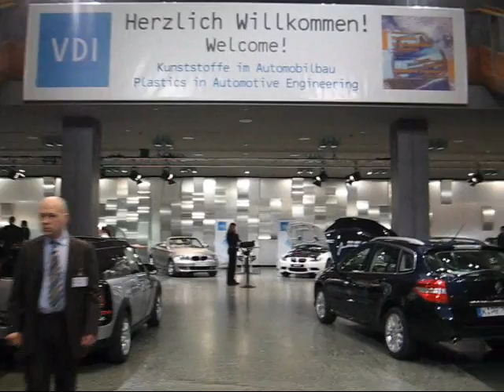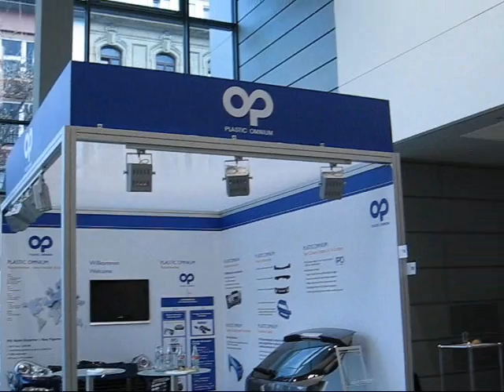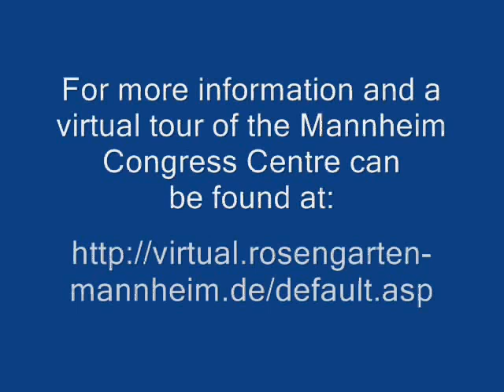Euro PM2008 Exhibition Area Movie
Euro PM2008 Exhibition Area Movie by EPMA